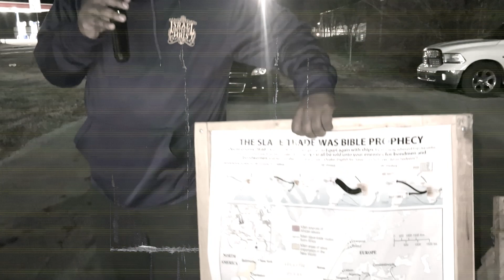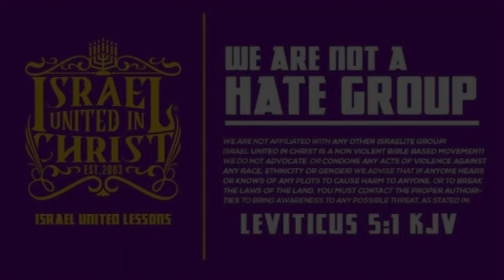Brother Wanted More Beer Then The Unthinkable Happens!